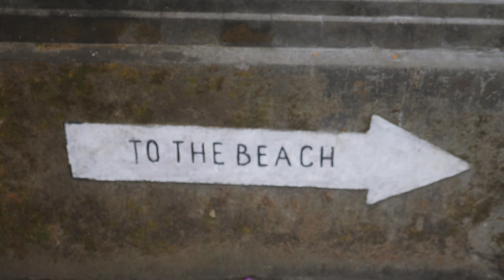Bouldering in BALI??